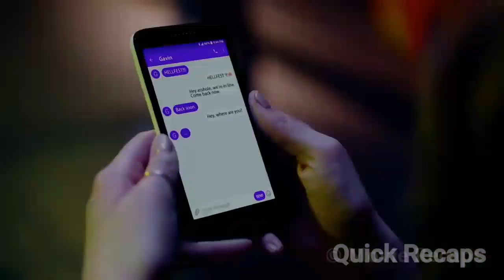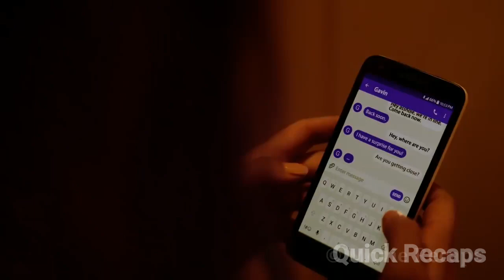A Masked Serial killer Turns A Horror Theme Park Into His Own Personal Playground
At Hell Fest, a traveling horror theme park, a masked man known as "The Other" kills a woman and hangs her corpse in the maze so it blends in with the props.

On Halloween night, Natalie goes to the theme park with her best friend Brooke, Brooke's friend Taylor and Brooke's roommate friend Gavin, who likes Natalie. Natalie and Brooke's friendship has been strained due to living far apart and Natalie's distaste for Taylor. On arriving at the festival, the girls run into a terrified woman trying to hide from the Other. Natalie, thinking this is part of the park experience, points out her hiding place. The Other kills the woman in front of Natalie. Natalie thinks the murder seemed too real to be a normal attraction. The group dismisses her fears until Brooke catches the Other stealing Natalie and Gavin's pictures from a photo booth.

While the others are gone, The Other kills Gavin first, crushing his skull with a mallet. Natalie goes on a ride alone while the rest of her friends pair up. The ride breaks down, and she is approached by a man who appears to be the Other. This is part of the ride, however, and the group discovers that park employees wear a mask similar to the Other's.

The group splits up and The Other finds Natalie but she escapes. Asher is killed when the Other stabs him in the eye. The friends regroup, but the Other traps Natalie in the bathroom stall. She escapes and tries to warn park security but they dismiss the attack as part of the park experience.

Natalie, Brooke and Quinn find Taylor has volunteered to take part in an attraction where she will be beheaded by a guillotine in front of a live audience. Park security prevents Natalie from stopping the show when she recognizes the Other's boots on the executioner. The Other tries to kill Taylor when he is left alone with her after the show. Taylor escapes when the blade fails to cut through her neck but the Other catches up, kills her, then kills Quinn.

As panic ensues in the park, The Other traps Natalie and Brooke in a maze. The girls are separated, and the Other corners Brooke. Natalie stabs the Other in the gut before he can kill Brooke. Police barge into the maze to save them and capture the killer. The Other, however, has escaped, and drives to his suburban home. He places his mask and the pictures of Natalie and Gavin that he stole into a cabinet with other masks and trophies from his previous kills. The Other's young daughter wakes up to greet her father, and he gives her a stuffed animal from the park.